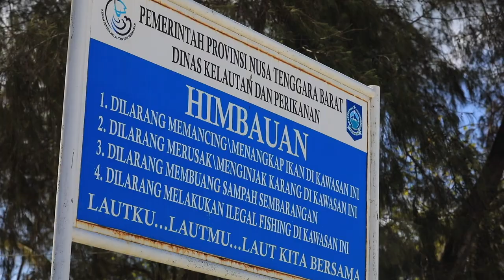Gili Nanggu anti Galau, Gili Kedis untuk Eksis. Semua ada di Sekotong Lombok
Datanglah ke Gili Nanggu, mungkin di sana ada pujaan hatimu sedang menunggumu. Menyeberanglah ke Gili Kedis, tempat kamu bisa eksis, tanpa harus anarkis.

Gili Nanggu, Gili Kedis Lombok Barat, Nusa Tenggara Barat, Indonesia. Cantiknya sadis banget.